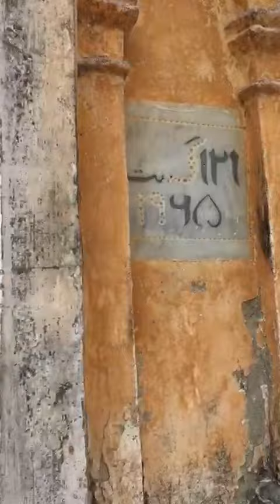অবহেলায় শত শত বছরের পুরাতন মসজিদ